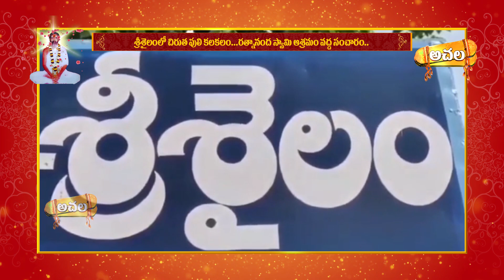శ్రీశైలంలో చిరుతపులి సంచారం ? Leopardtiger roaming in Srisailam ?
శ్రీశైలంలో చిరుత పులి సంచారం..? Leopard tiger roaming in Srisailam..? || Achala Bhakthi Tv